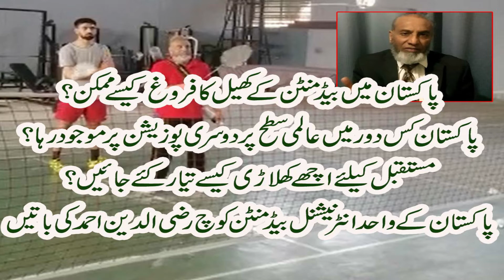Exclusive talk to international Badminton coach Riziudin Ahmed